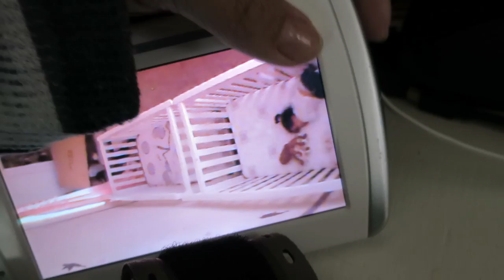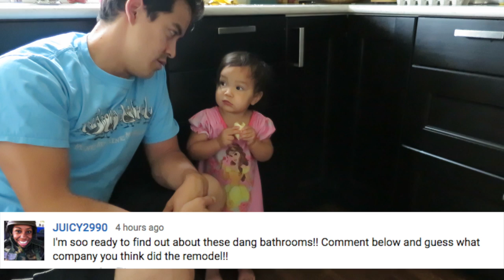Separating the Twins - September 19, 2015 - ItsJudysLife Vlogs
Judy's Links

Benji's Links

Vlog Camera We Use:

Blendtec Blender